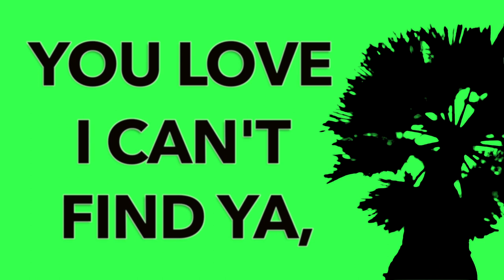Parker Polhill - International Lyric Video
INTERNATIONAL by Parker Polhill

Created & Edited by Nash with the Flash